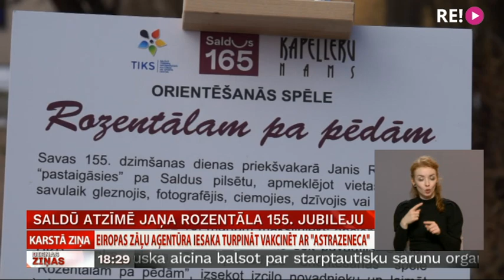Saldū atzīmē Jaņa Rozentāla 155. jubileju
“Doma, ka varētu nesvinēt sava novadnieka mākslinieka Jaņa Rozentāla 155 gadu jubileju, mums pat neienāca prātā,” atzīst Saldus kultūras dzīves organizētāji. Janis Rozentāls dzimis 18. martā Saldus pusē un kļuvis par latviešu nacionālās glezniecības skolas pamatlicēju, kurš savos darbos iemūžinājis arī dzimtās puses ainavas un cilvēkus. Šajā reizē vairāki pasākumi rīkoti attālināti interneta vidē, bet sajust mākslinieka klātbūtni un no jauna iepazīt viņa iemīļotās vietas Saldū aicināja orientēšanās spēle, bet līdz 20. martam arī gaismas instalācijas muzeja pagalmā.